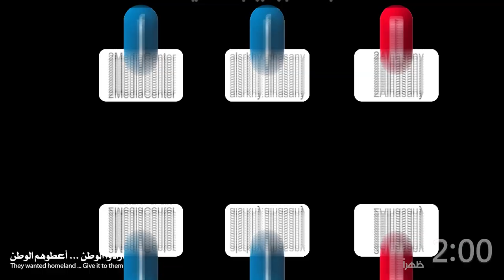انتظرونا- عاجلًا- لمشاهدة البثِّ المباشرِ: للمهرجان(31):بغداد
انتظرونا- عاجلًا- لمشاهدة البثِّ المباشرِ: المهرجان (31):
بغداد، الخميس:  7 جمادى الأولى 1441 هجرية، الساعة 2:00 ظهرًا

《تضامنًا مع تظاهرات شباب العراق وتثمينًا لدماء الشهداء وتضحياتهم》

شاهدوا البثَّ على المركز الإعلامي:
اليوتيوب: